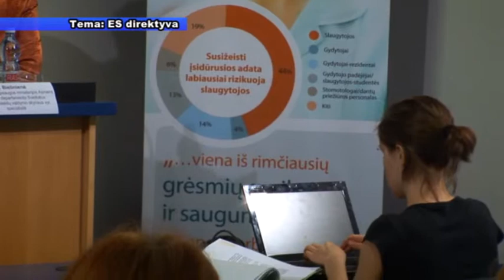Sveikatos kodas - ES direktyva